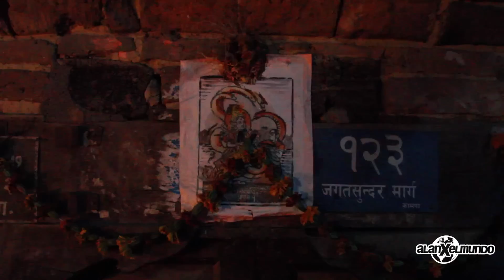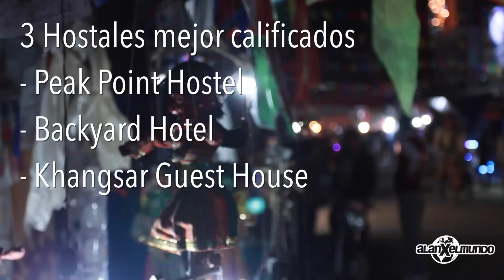Bienvenido a Nepal #1